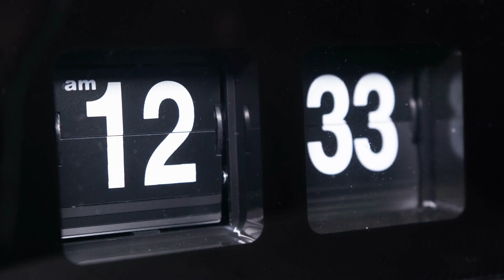Uncover the Secrets of a Time-Traveling Elite Society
Dive into a captivating short story that explores the concept of powerful individuals, known as "the elites," who possess the ability to manipulate their own existence through time travel. Join the adventure as you unravel the secrets and consequences of their actions, and discover the thrilling possibilities of changing one's destiny. This video promises to transport you into a world where time is not fixed, and the fate of these extraordinary individuals hangs in the balance. Get ready for an epic journey filled with twists, turns, and thought-provoking implications.